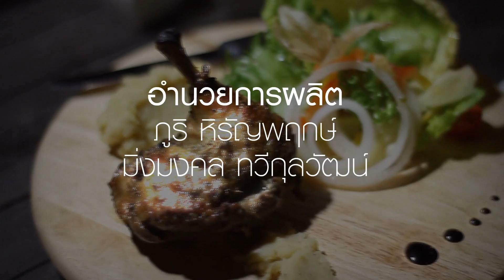รายการ Eat Clean !!กินเรียบ!! Ep:16 (B-3) 21 ก.ค.59